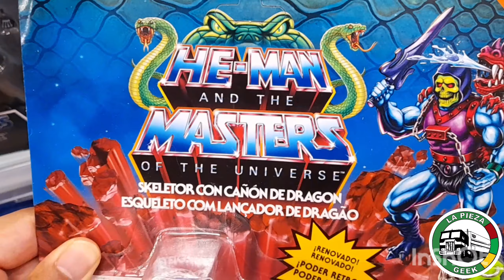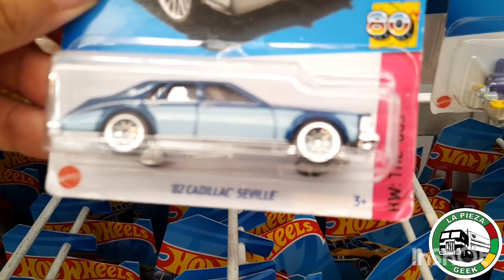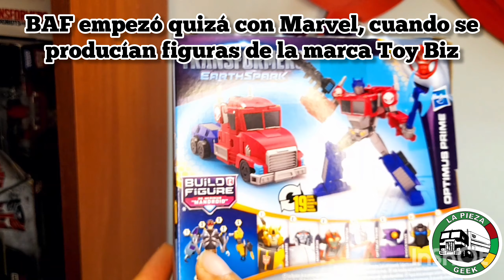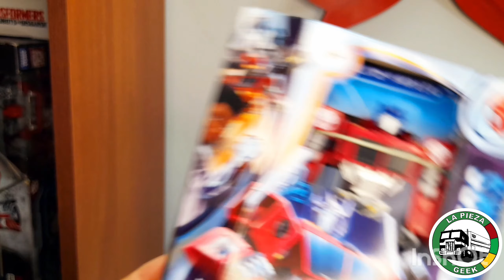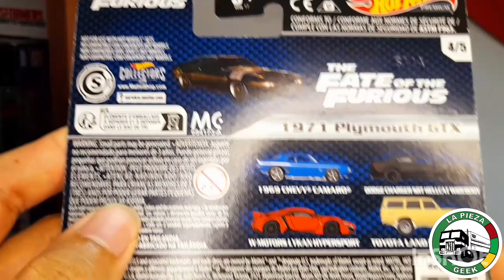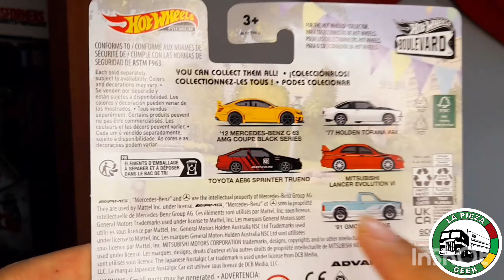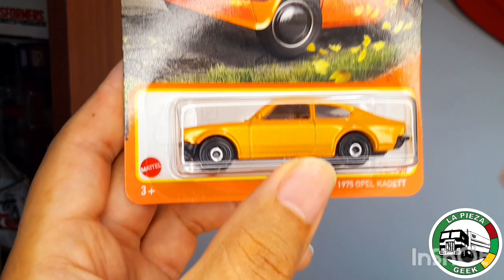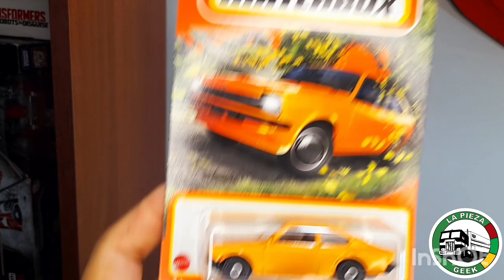COMPRANDO HOT WHEELS, MATCHBOX Y TRANSFORMERS EN DESCUENTO!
Acompáñame a la quinta cacería del 2023 al sur de la ciudad, a varias tiendas en Cali.  Dónde se vió surtido viejito y nuevo, pero no deja de haber sorpresas... Mirá este nuevo "borondo" que dí en el black friday de noviembre!.